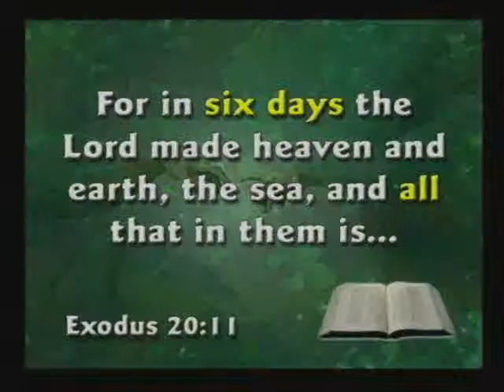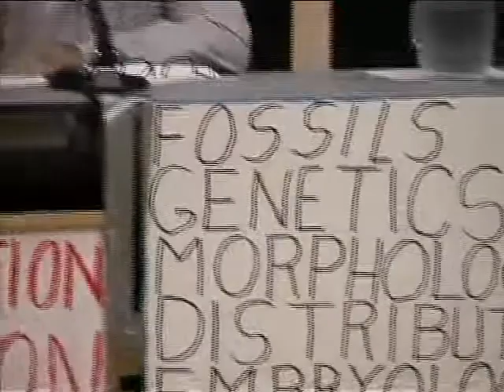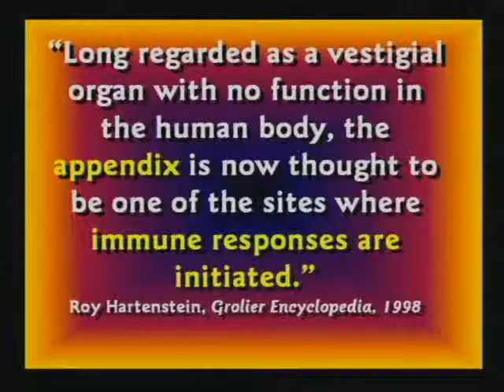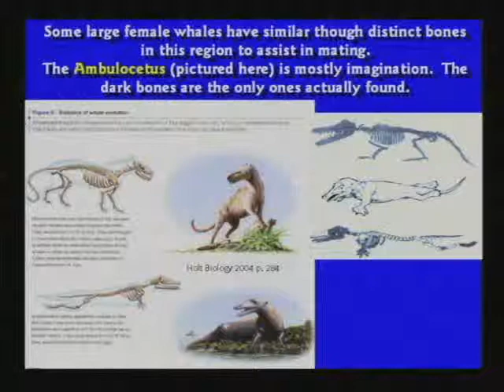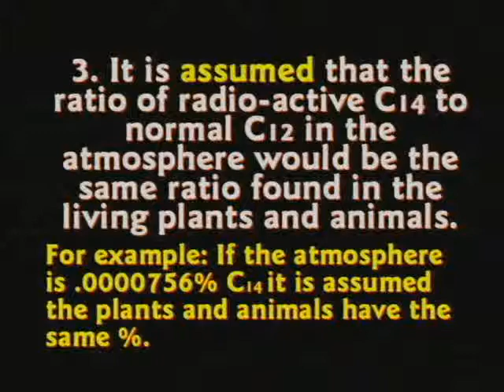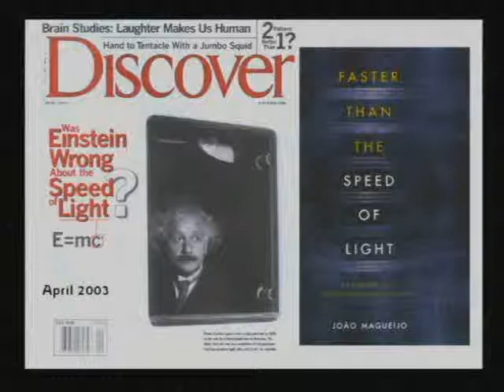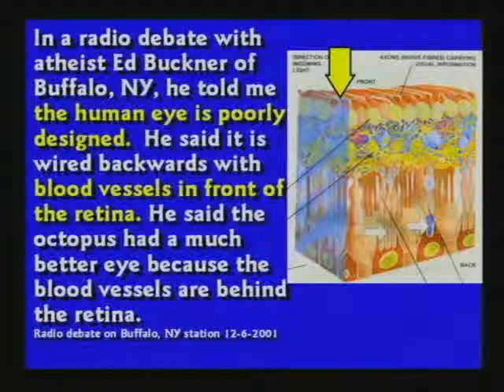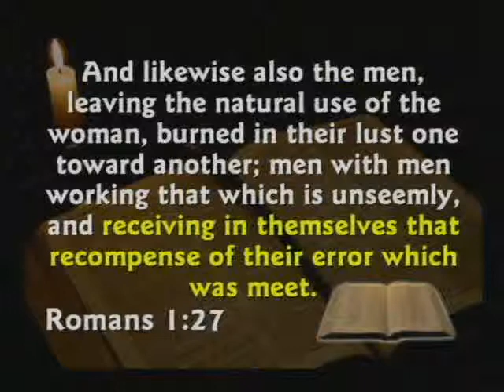CSE BIBLE DEBATE 19 Three on One Professor R Luther Reisbig, Reinhold Schlieper, Jim Strayer